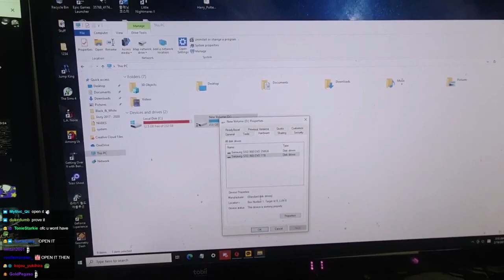Jinnytty opening here Nudes Folder on Live Twitch !!!